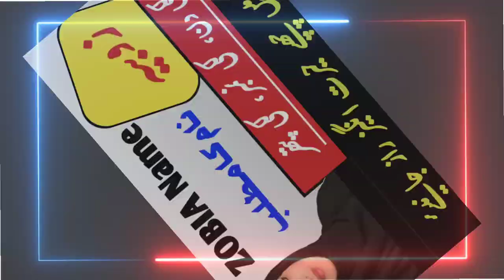Zobia Name Meaning In Urdu | Zobia Naam Ka Matlab | Zahid Info Hub | Islamic Name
About Video Details :
zobia name ka meaning
zobia name ka matlab kya hai
zobia ka matlab kya hai
zobia name urdu mane
zobia ke mayne urdu mein
zobia naam kaisa hai
zobia naam ki meaning
meaning of zobia in hindi
what is the origin of zobia name
what does zobiya mean
What is the lucky number of zubia
what does zobia name mean
zobia ka matlab kiya hai
zobia k mene kiya hai
zobia name popularity
zobia name status
Zobia naam ki details
Zobia name is a famous Muslim baby name which is often preferred by parents. Zobia is a Muslim Girl Name, it has multiple Islamic meaning, the best Zobia name meaning is God Bless. The meaning of Zobia in Urdu " اللہ کی عطا،امید " The name is Hindi originated name. The associated lucky number is 8. Zobia name with meaning by zahid info hub
name meaning
meaning
islamic names with meaning
urdu meaning
islamic names
islamic girls names meaning
arabic names meaning
baby names
urdu name meaning
muslims baby names meaning
islamic name
name menaing in islam
name meaning

زوبیہ نام کا مطلب کیا ہے
زوبیہ نام کے معنیٰ
زوبیہ کا مطلب
زوبیہ کا معنی
زوبیہ نام کا کیا مطلب ہے
زوبیہ نام کا کیا معنی ہے